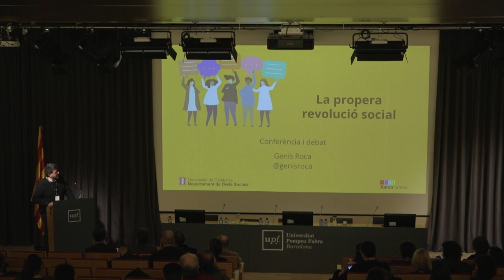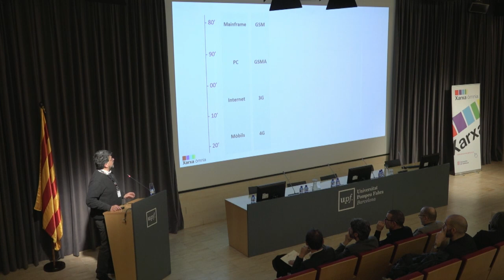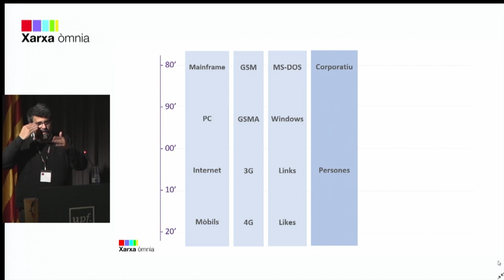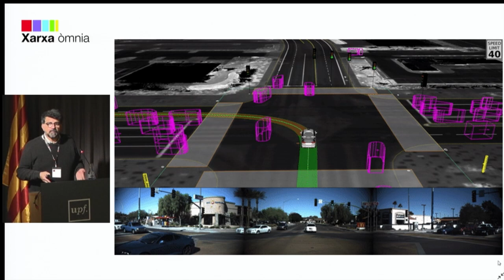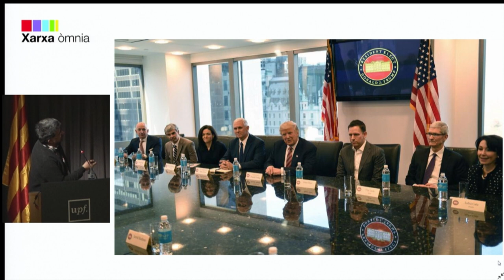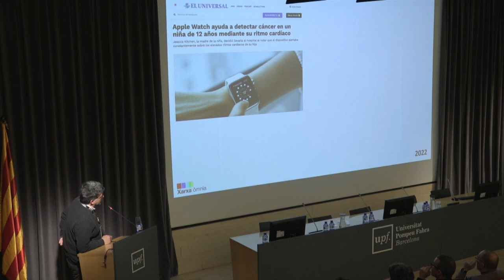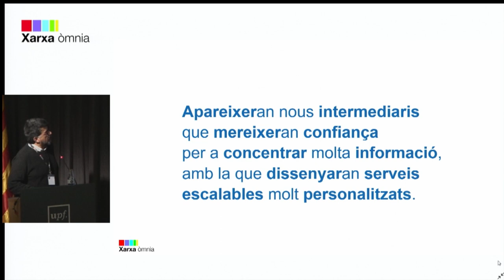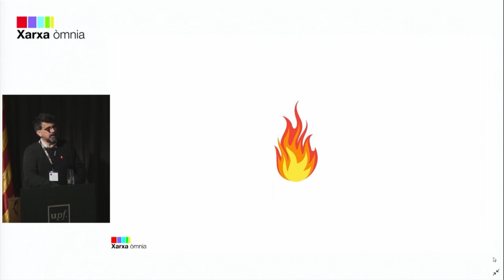Jornada Òmnia 2023 - Genís Roca